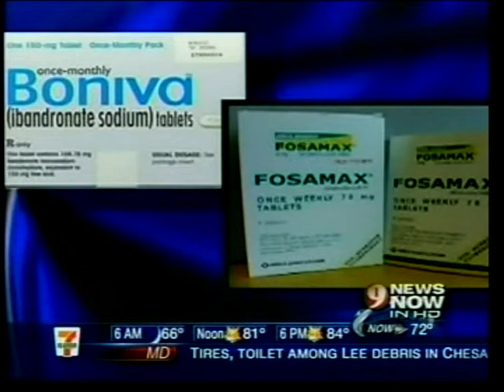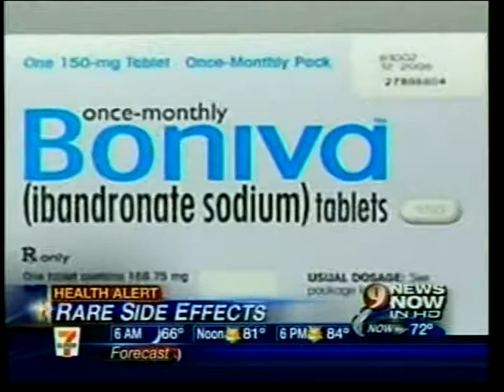Dr. Robert Bunning on the Rare Side Effects of Bisphosphonates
The FDA recently launched new hearings on the safety of bisphosphonates -- medications commonly used to treat osteoporosis. MedStar NRH physician Dr. Robert Bunning participated in those hearings and spoke to WUSA'-TV CBS 9 News in Washington, DC about his testimony and the latest from those hearings.